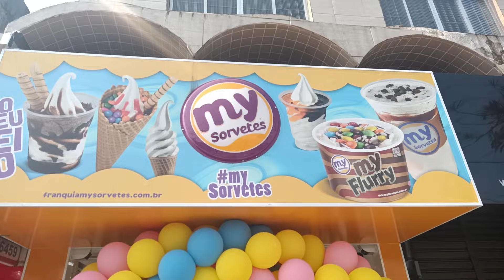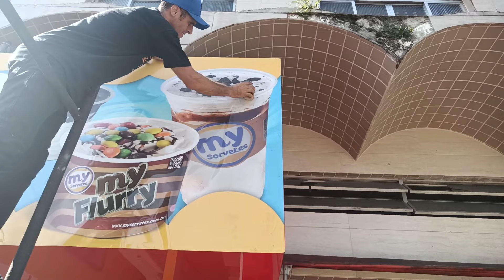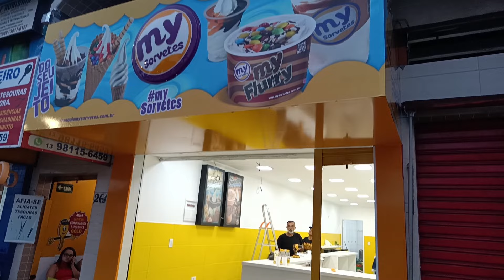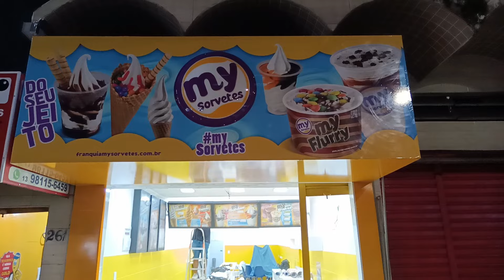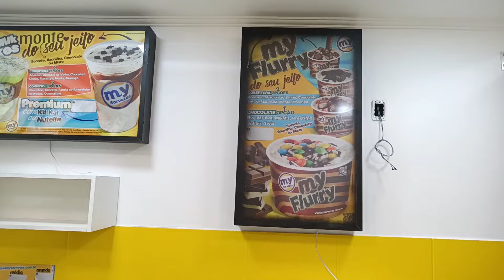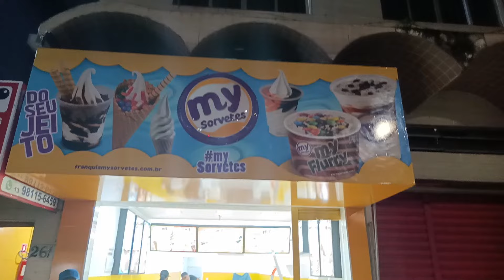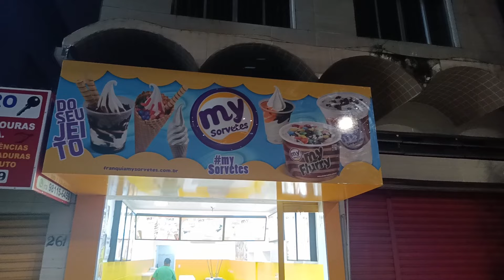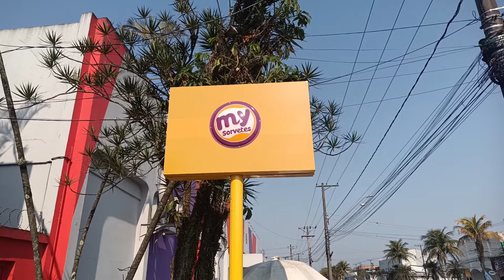My Sorvetes - Franquia Barata - 300 Lojas no Brasil! Montando a Sorveteria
👉Mentoria - Simple Fast-Food - Como Construir e Expandir um império de Lojas👈

Vamos ao que realmente importa. O LUCRO.
Quanto a sua loja My Sorvetes vai dar de LUCRO pra você?
A lucratividade do sorvete expresso é muito boa. No CMV, o lucro chega a até 60% por produto, mas é claro que essa não é a lucratividade do negócio como um todo.
A sua loja vai deixar de 33% a 40% de lucro líquido.

A My Sorvetes é uma Franquia barata
Franquia de sorvete no Brasil tem um cenário muito propicio para o sucesso.
Franquia é o melhor e mais fácil modelo de negócio para quem quer rasgar o crachá e virar patrão,as Franquias oferecem a vantagem de entregar um modelo de negócio já testado e validado no mercado, assim o sucesso é muito mais alcançavel.
As franquias tradicionais tem um custo de entrada alto, mas hoje em dia o futuro empreendedor tem algumas opções de Franquias baratas,como a My Sorvetes que tem o menor custo de entrada do Brasil, onde você consegue abrir uma loja com investimento total a partir de R$26mil.
As Melhores franquias de 2020 já tem nas primeiras posições a My Sorvetes como opção de Bom negócio.
Um Bom negócio rj,um Bom negócio rs,um Bom negócio es, um Bom negócio ms ou um Bom negócio sc são oportunidades para expansão do mercado com novas lojas e franqueados / licenciados crescendo com rede e número de lojas.
O famoso "passa o ponto", ganha lugar de destaque em crises e vira oportundade de ótimos negócios na implantação de quiosque ou quiosques,quiosque de madeira,ou aquele quiosque shopping.
A venda de maquina de sorvete cresceu muito no ano passado.Hoje uma maquina de sorvete expresso já é vista como uma ótima ferramenta para quem deseja começar o próprio negócio.
A famosa maquina de sorvete italiano ou maquina de sorvete italianinha garante o sustento e o crescimento de vários empreendedores espalhados por todo país,diferente da maquina de sorvete americano, a maquina de sorvete taylor foi consolidada e hoje é sucesso absoluto na sorveteria.
Lojas de sorvete tradicional como sorveteria kibon,sorveteria oggi ou sorveteria eskimo são modelos bem diferentes das lojas baseadas em fast food com venda de sorvete expresso e milk shakes.Essas sorveterias tradicionais como a sorveteria jundia precisam de pontos comerciais muito maiores, o ideal é que tenham estacionamento e carregam o ponto negativo de trabalharem com margens de lucro muito baixas.

RELACIONADOS

Sorvete Expresso dá dinheiro, Montar Sorveteria, Sorvete Soft, Sorvete Italiano, Como Montar uma sorveteria, Lucro de Sorvete, Lucro do Sorvete, Sorvete Expresso dá lucro, como vender sorvete, onde comprar maquina de sorvete, qual a melhor maquina de sorvete, a maquina com bomba de ar, comunicação visual para loja de sorvete, para sorveteria, licenciamento de marca, franquias baratas e lucrativas, como fazer sorvete, passo a passo, melhor negócio para 2023